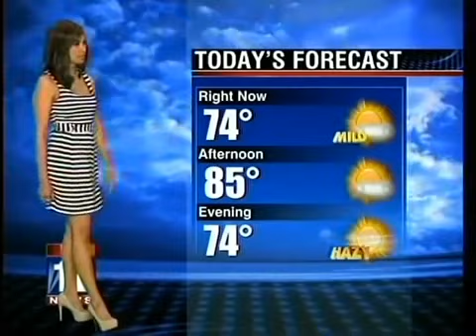Lauren Sanchez - Leaked Video of Jeff Bezos Secret New Girlfriend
Lauren Sanchez may one day soon be married to  billionaire